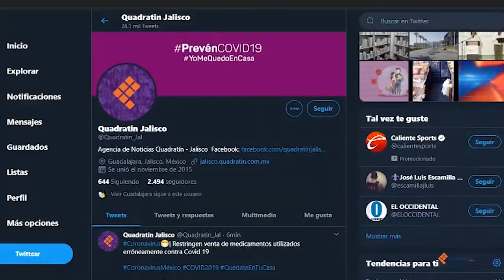Las noticias más relevantes de este martes 26 de mayo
◾️Será hasta octubre cuando se dé el pico de la pandemia Covid 19, así lo pronostica el Centro Universitario de Ciencias de la Salud😷
◾️Redoblan las medidas sanitarias en Cabo Corrientes y Tomatlán, Jalisco luego de que se registraran casos positivos de Covid 19 en una regidora de Movimiento Ciudadano y un integrante de la mesa de seguridad💉
◾️Anuncian oficialmente la separación de Morena a la diputada, María Patricia Meza Núñez, por haber votado a favor del crédito para el gobierno de Jalisco🗳️